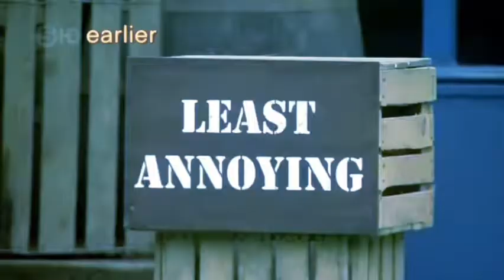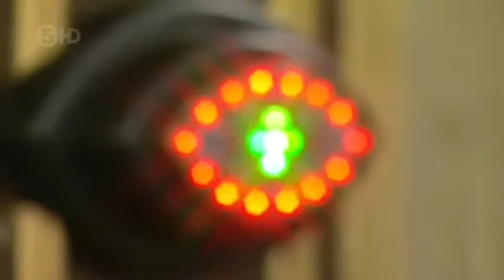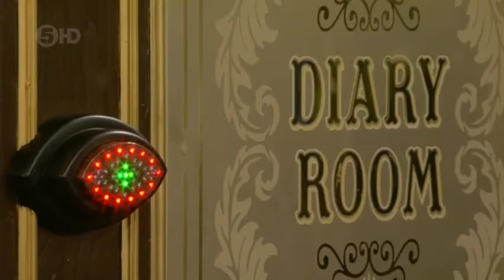Jeremy McConnell - Big Brother Diary Room - CBBUK17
ALL Jeremy McConnell Diary Room segments in chronological order. Hear what this Irish Model had to say during his time in the Big Brother house! Known for winning the “Mr. Dublin” contest, Jeremy appeared in the 17th series of Celebrity Big Brother (UK) in 2016.

0:00 - Jeremy/Scotty/Stephanie make killer nominations
2:16 - Jeremy doesn’t want to be a homewrecker
3:48 - Nominations
4:01 - Face-to-Face Nominations
4:56 - Jeremy drops off his twin babies
5:25 - Jeremy reacts to Stephanie’s comment
7:34 - Jeremy discusses the mood in the house
8:08 - Jeremy reflects